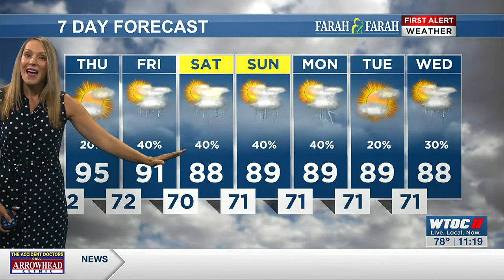Jamie's 11pm Forecast